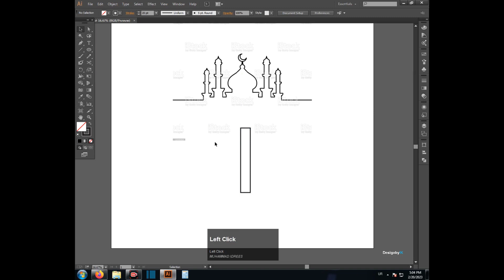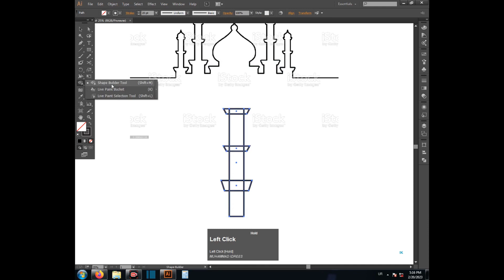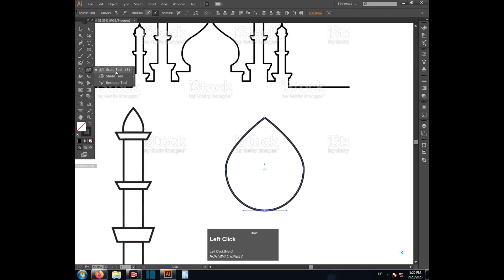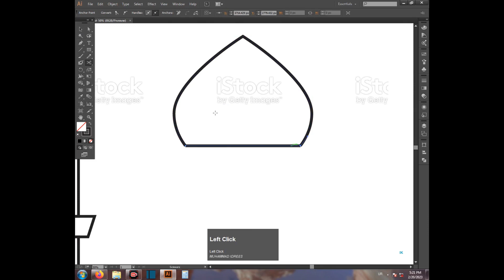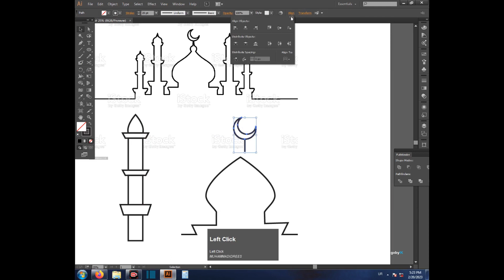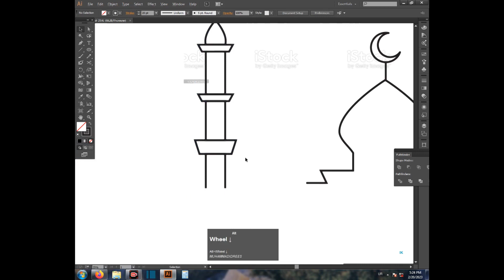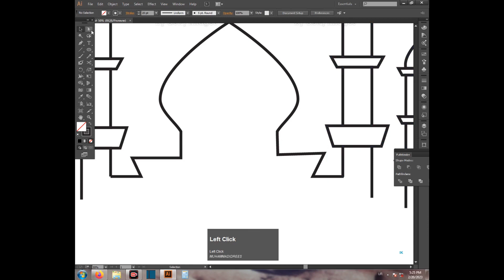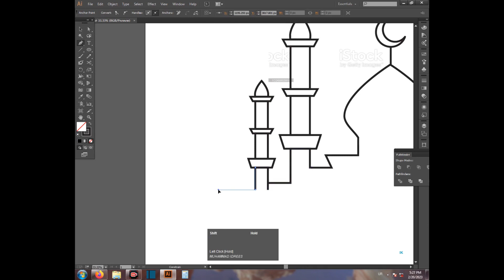How to mosque continuous one line adobe illustrator for beginners